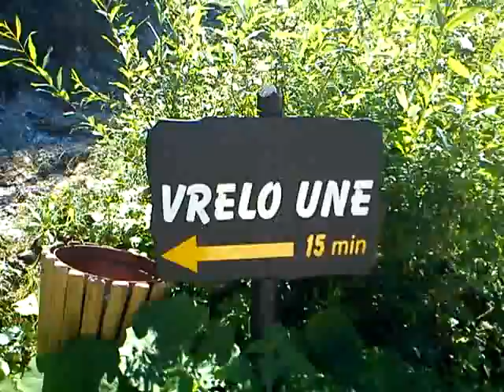20110624 Vrelo Une 2